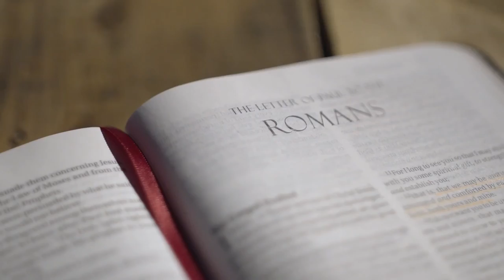6 juillet - Le repos n'est pas l'oisiveté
meditationsquotidiennes Labibleauquotidien "Il leur dit: Venez à l'écart dans un lieu désert et reposez-vous un peu. Car beaucoup de personnes allaient et venaient, et ils n'avaient pas même le temps de manger."

Marc 6:31

Méditations quotidiennes tirées de l'ouvrage du pasteur Israel Leito intitulé "La Bible Au Quotidien" paru en octobre 2007.
Aujourd'hui le 6 juillet - Le repos n'est pas l'oisiveté

Crédits:
Texte: Pasteur Israel Leito
Impression : Maison d’Édition Interaméricaine
Enregistrement & Montage: Sadrak Souffrant

Musique par:
astrofreq - Pixabay.com